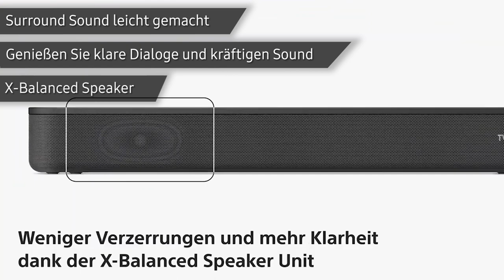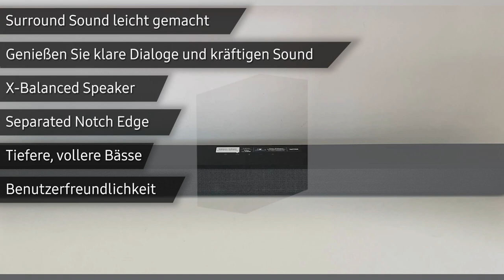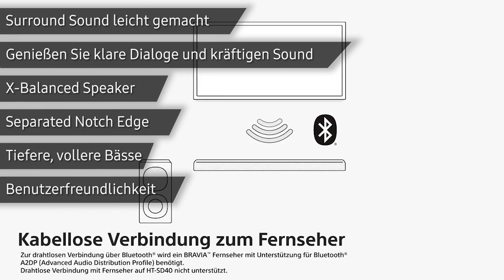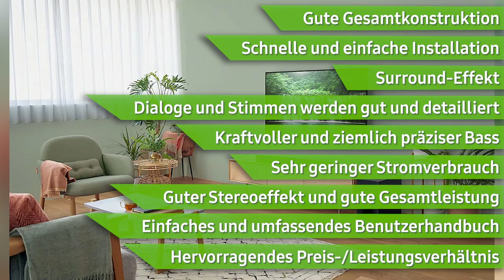Soundbar Sony HT-S400 | Deutsch